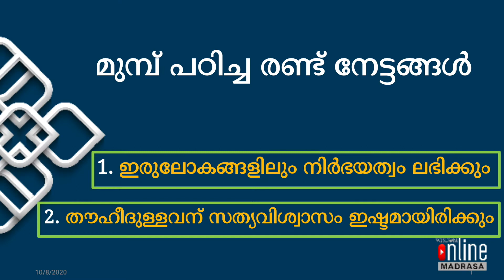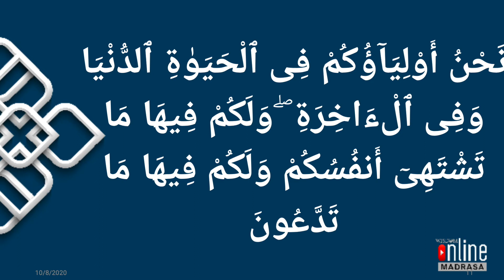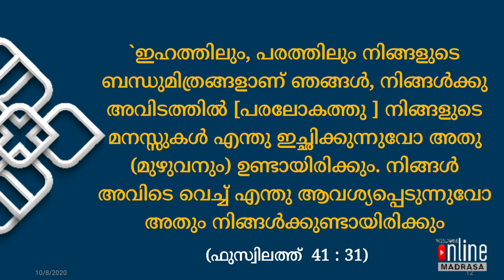വിസ്ഡം ഓൺലൈൻ മദ്റസ_ക്ലാസ്: 8 - വിശ്വാസ പാഠങ്ങൾ_പാഠം :- 2, മൊഡ്യൂൾ:- 2